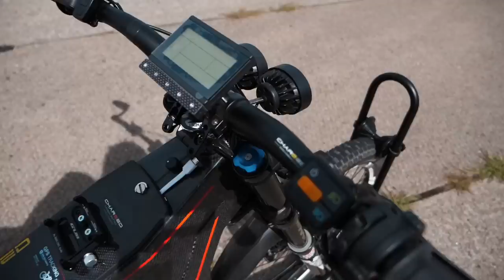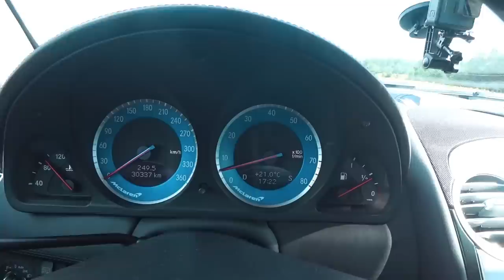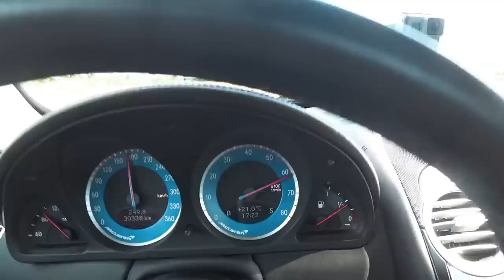MCLAREN MERCEDES SLR | N-18 | 300 000 $ KAINUOJANTI LEGENDA.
Jeigu jau testuoti Mercedes'ą tai tik AMG. O jeigu tai dar ir McLaren SLR - keiskmažodžiai neišvengiami.
5,4l V8 SUPERCHARGER 626 AG
LIKE ir PASIDALINKIT su draugais. Surenkam 1000 like ir padarysim dar vieno Mercedes AMG test drive už 200 000€.